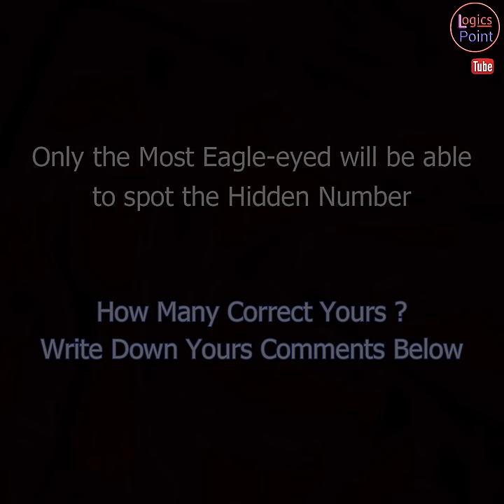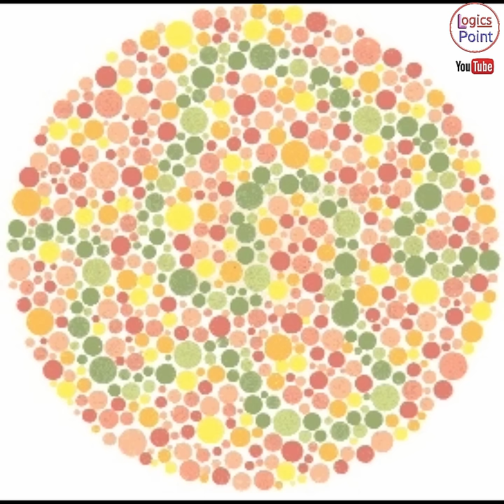What number do you see ? - 90% Fail | Color Vision Test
This is a puzzle test, How good your vision is.
Only the most eagle-eyed 👁 will be able to spot the hidden number and images.
Start and After finish the test, write down your comments Below.